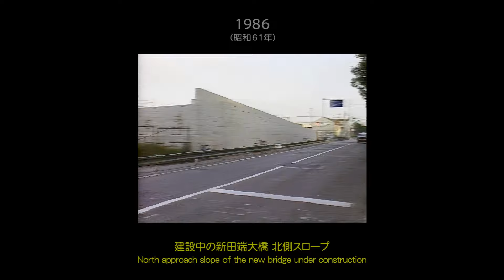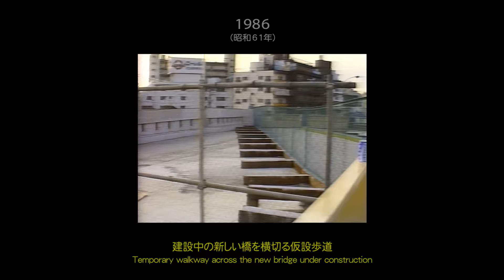昭和60年と令和6年の新旧田端大橋 シンクロ比較（付録つき）Tabata Ohashi Bridge - 1985 vs. 2024 Tokyo